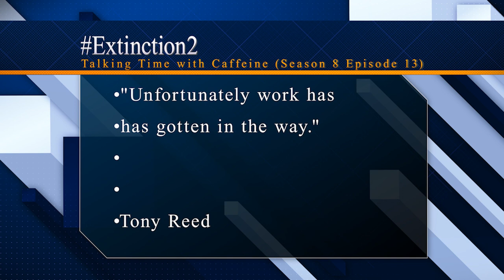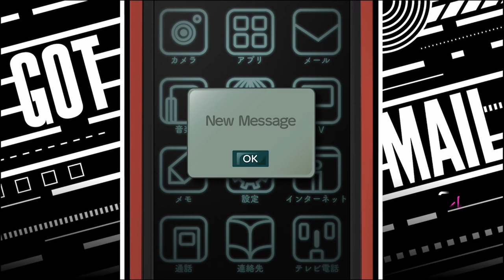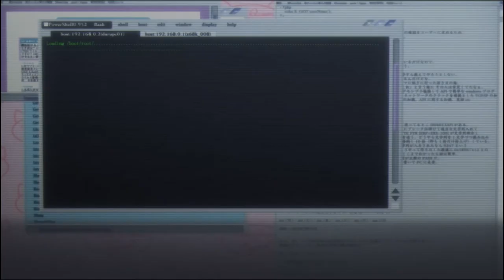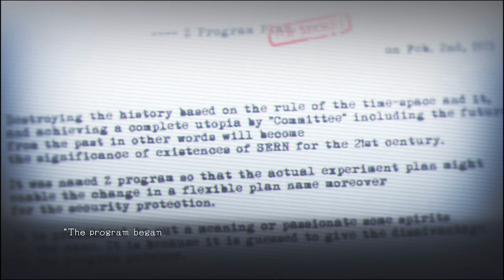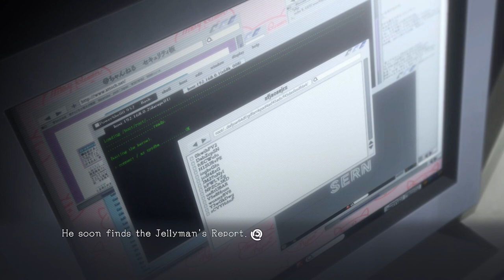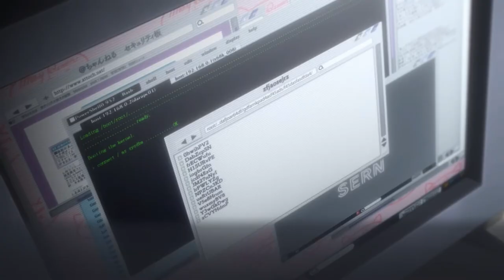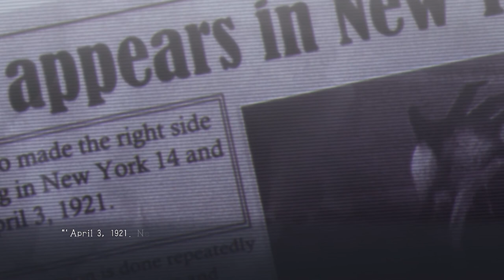Jellymen Report (Let's Play Steins Gate Elite 15)